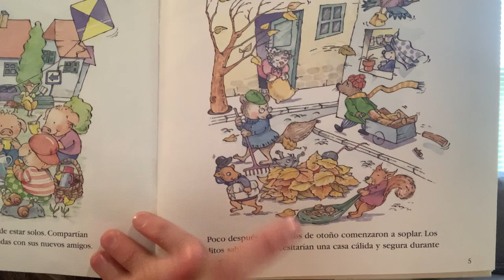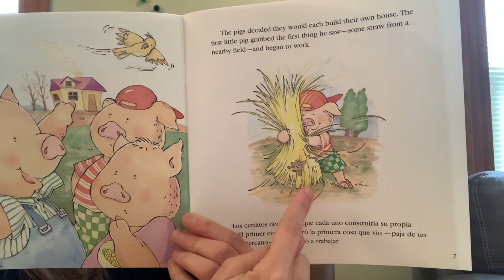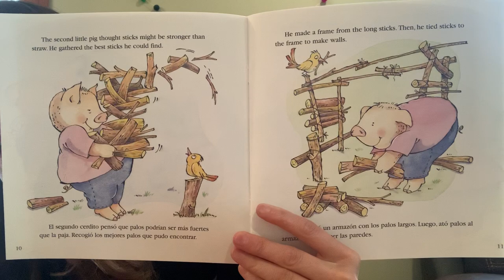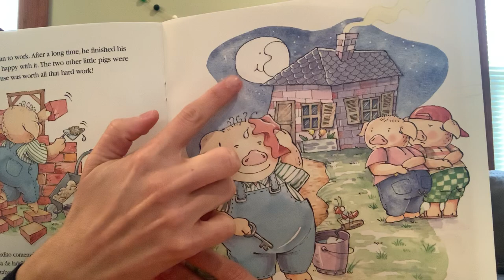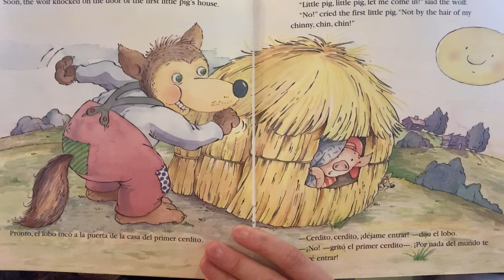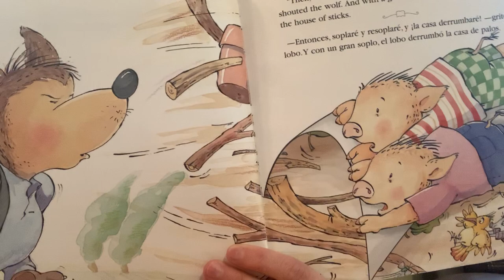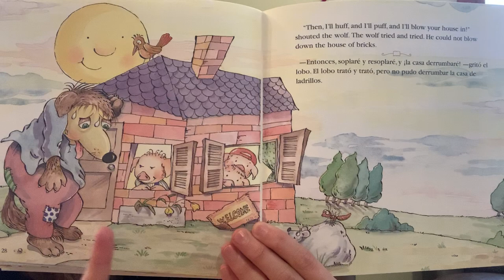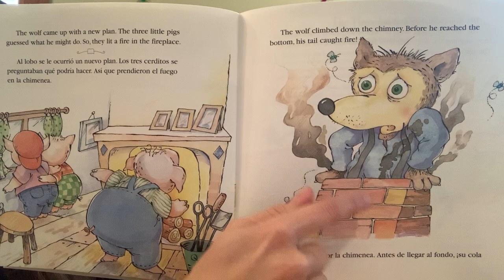*Los tres cerditos*